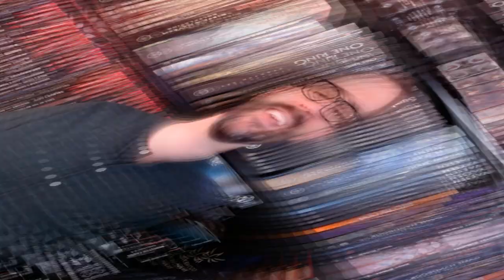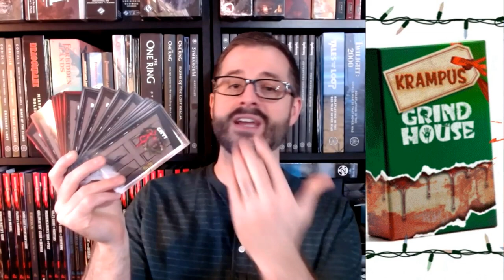Grind House Expansions Review